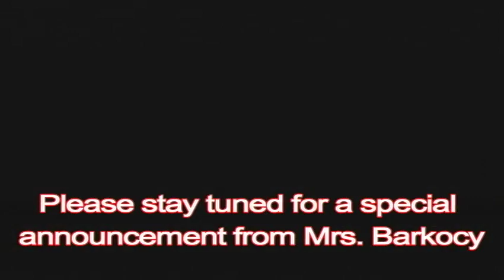Am Announcements 4/13/18